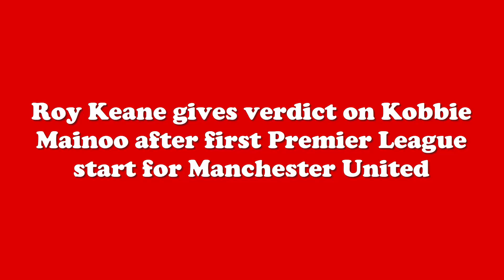Roy Keane gives verdict on Kobbie Mainoo after first Premier League start for Manchester United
Kobbie Mainoo started on Sunday as Man United continued a strong run of Premier League results with a 3-0 win over Everton.

Roy Keane heaped praise on the 'outstanding' Kobbie Mainoo after the young midfielder's first Premier League start in Manchester United's 3-0 win at Everton on Sunday.

Mainoo was the surprise name on the team sheet on Sunday as United travelled to a fervent Goodison Park. Erik ten Hag's side silenced the home support to pick up their fifth win in six league games, thanks to goals from Alejandro Garnacho, Marcus Rashford and Anthony Martial.